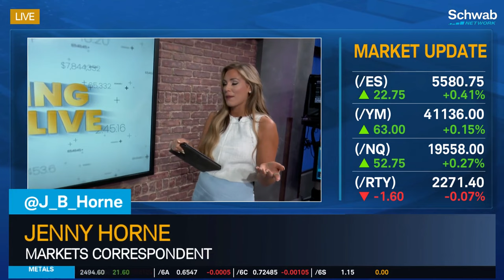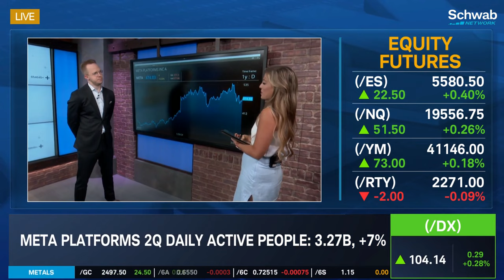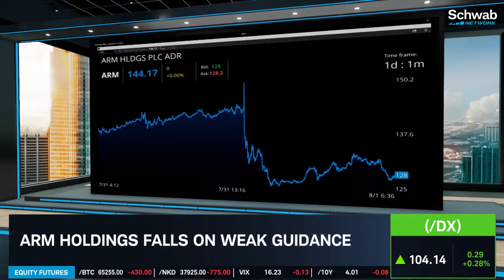META Beats on Earnings & ARM Falls on Weak Guidance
An ad revenue surge and growth of Meta's (META) A.I. assistant became the highlights of the big tech company's earnings. Other tech companies took a hit when their earnings didn't meet expectations. Oliver Renick and Jenny Horne discuss Meta and Arm Holdings (ARM).